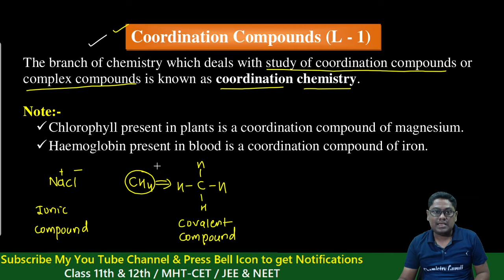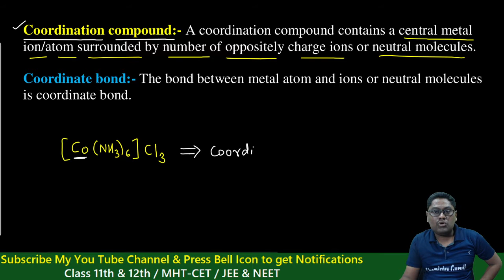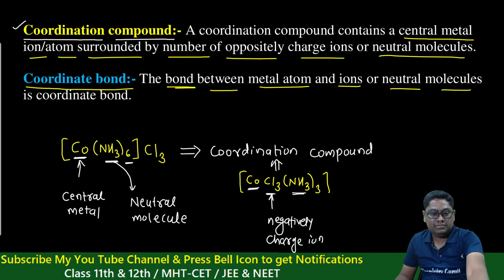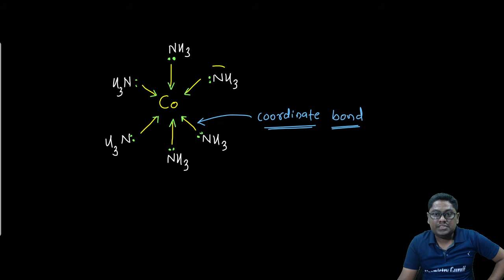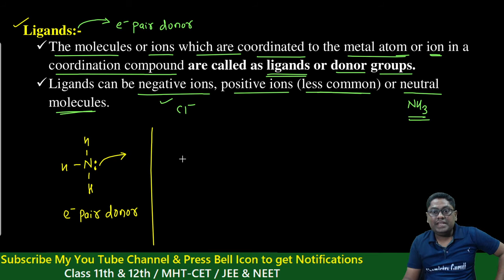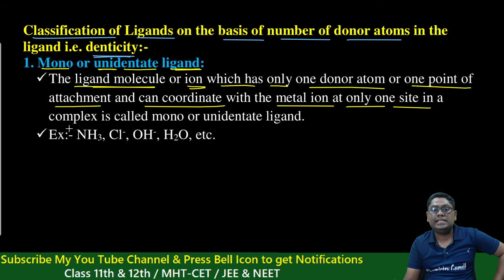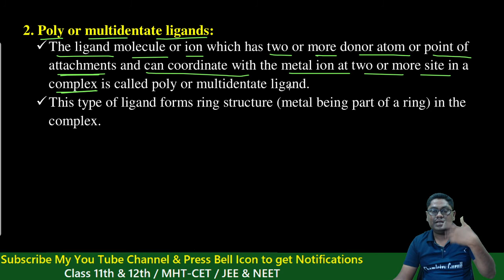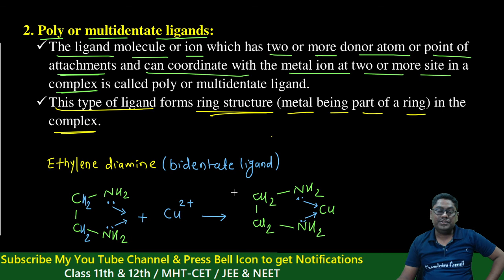L- 1 l Coordination Compounds l Class 12 l Chemistry l Maharashtra State Board l Rhushikesh Shende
To watch Free Classes on Unacademy,
1. Download Unacademy app...
2. Register Mobile No. & email
3. Select class 12
4. Language- Hindi
5. Select Goal - IIT JEE
6. Click on Link given below

7. Use Code: RNSLIVE to watch free classes on Unacademy

Rhushikesh Shende is a BE Mechanical graduate from SSGMCE, Shegaon. He has experience of 5+ years in teaching. He is an Unacademy educator since 2019.